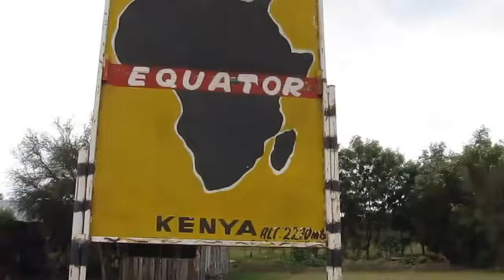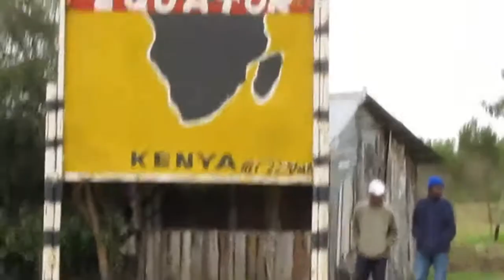Законы физики на экваторе